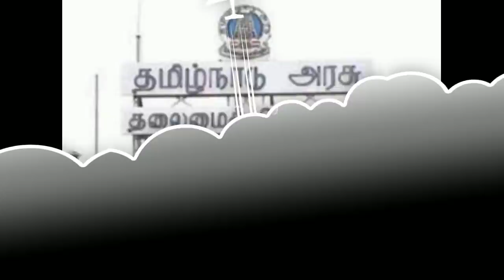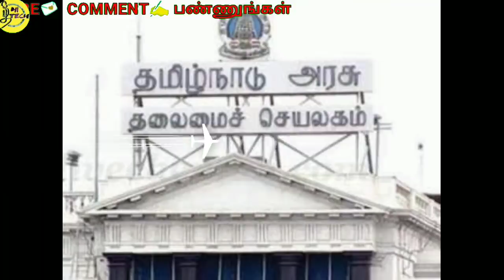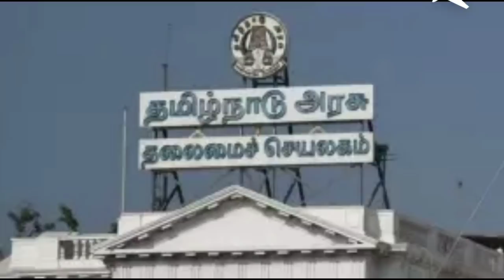பொங்கல் பரிசு ரூ3000 யாருக்கு? தமிழகஅரசு அதிரடி அறிவிப்பு Tamilnadu govt pongal gift & bonus 2020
பொங்கல் பரிசு ரூ 3000 யாருக்கு? தமிழகஅரசு pongal gift & pongal bonus 2020 தமிழகஅரசு அதிரடி அறிவிப்பு